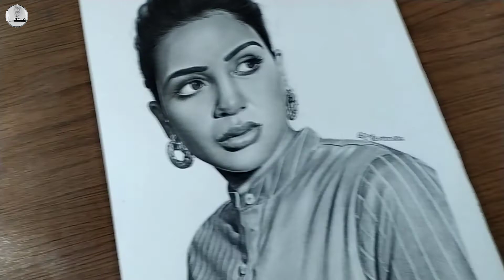Actress Samantha Akkineni pencil sketch | Drawing Samantha | part2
Actress Samantha Akkineni pencil sketch | Drawing Samantha | Part-1